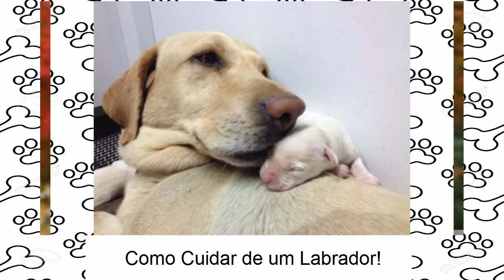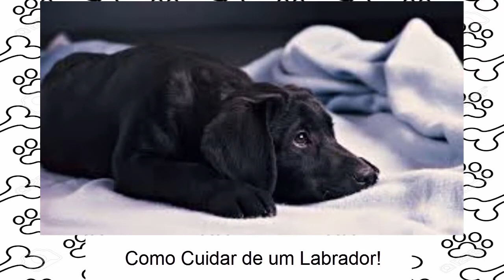Como Cuidar De Um Labrador - Aprenda a Como Cuidar De Um Cachorro Labrador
Como Cuidar De Um Cachorro Labrador

Você quer ter um filhote de labrador? Antes pense nisso: ter um cachorro, qualquer um, significa um compromisso longo (no mínimo pelos próximos 10 anos) e sério.

Tem lugar na sua vida para este compromisso? Cada raça possui suas características de personalidade desenvolvidas através de cruzamentos cuidadosos que favoreceram determinados temperamentos, para atender diferentes propósitos: guarda, caça, ataque, companhia.

Um cachorro como um labrador necessita ser cuidado, alimentado, exercitado, acompanhado mas, acima de tudo, amado. Não pode ser ligado e desligado como um brinquedo. Então você precisa ensinar a ele todos os truques necessários. e aprenda a como cuidar de um cachorro labrador agora mesmo.

Exige tempo do dono, paciência, bom-humor, tolerância, espaço, respeito e amor. Se, por qualquer razão, você achar que não pode atender seu cão adequadamente, haja com humanidade e entregue-o a quem possa cuidá-lo e amá-lo como ele necessita. O labrador é um cão muito amoroso e merece um dono semelhante.

espero ue realmente você tenha aprendido a cuidar do seu labrador e possa ser feliz com ele!